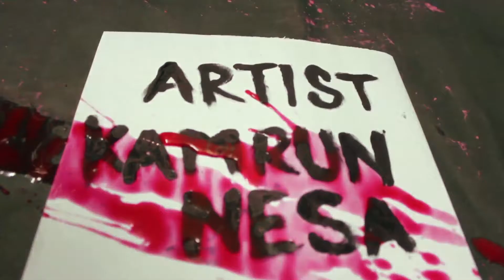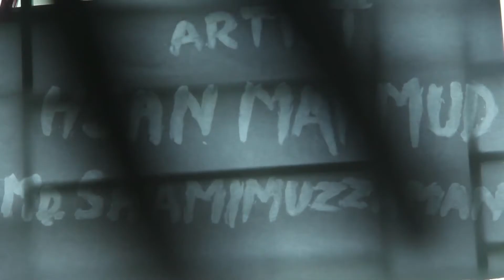Video Art Spring 2016